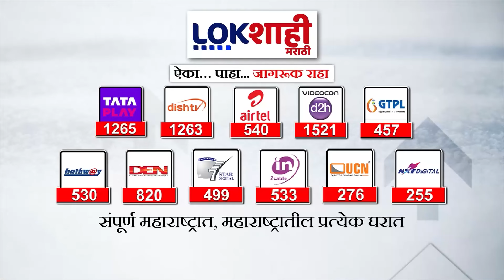Sangali Rain : सांगलीतील चांदोली धरण भरले ; परिसरात पावसाची संततधार सुरूच | Lokshahi Marathi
Sangali Rain : सांगलीतील चांदोली धारण भरले ; परिसरात पावसाची संततधार सुरूच | Lokshahi Marathi